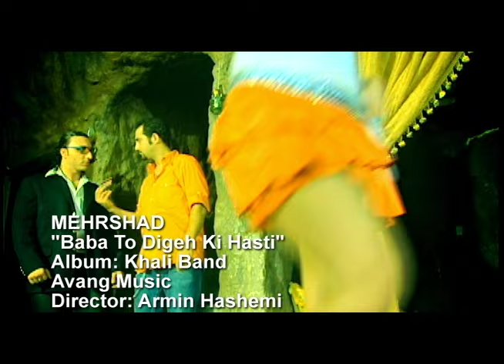Mehrshad - Baba To Digeh Ki Hasti OFFICIAL VIDEO | مهرشاد - بابا تو دیگه کی هستی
𝗧𝗵𝗶𝘀 𝘃𝗶𝗱𝗲𝗼 𝗶𝘀 𝗽𝗮𝗿𝘁 𝗼𝗳 𝗔𝘃𝗮𝗻𝗴 𝗠𝘂𝘀𝗶𝗰'𝘀 𝗔𝗿𝗰𝗵𝗶𝘃𝗲𝘀.
.این ویدیو بخشی از آرشیو آونگ موزیک است
𝗖𝗥𝗘𝗗𝗜𝗧𝗦:
Artist: Mehrshad
Song: Baba To Digeh Ki Hasti
Album: Khali Band
Lyrics: Nadia Saya
Music & Arranegement: Pooria Niakan
Label: Avang Music
Executive Producer: Armin Hashemi
Director: Armin Hashemi
𝗟𝗬𝗥𝗜𝗖:
بابا تو دیگه کی هستی |۵

شنیدم میگذری از همه آسون
چه حرف هایی شنیدم از این و اون
واست فرقی نداره کی میخوادت
شنیدم عاشقی رفته ز یادت
ولی من باتموم ادعاتم
از این جا تا آخر دنیا باهاتم
چی کار کنم دلم پیشت اسیره
نصیحتم تو گوش من نمیره

بابا تو دیگه کی هستی
دست شیطونو بستی
میون صدتا عاشق
بگو مال کی هستی
دست شیطونو بستی
میون صدتا عاشق

یه روز گفتی که با من مهربونی
صداقتو توی چشام می خونی
با حرفات جاتو وا کردی تو سینه
رگ خواب من ساده همینه
خلاصه ما شدیم خراب چشمات
تا آخرم نشستیم پای حرفات
حالا هم رفتی و ما رو جا گذاشتی
مارم مثل همه تنها گذاشتی
تو که نمی تونی با یکی بمونی
چرا دل نمی دی ، دل می سوزونی